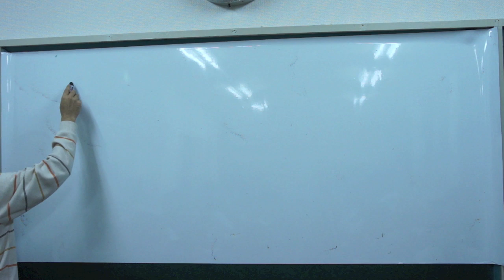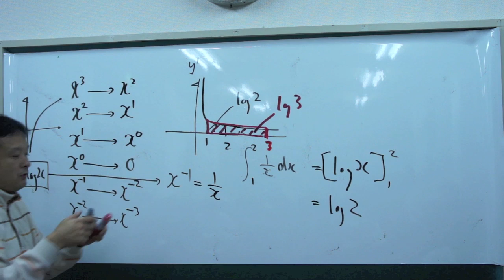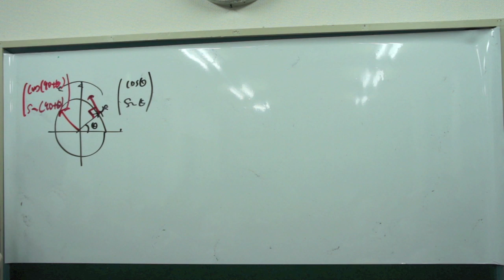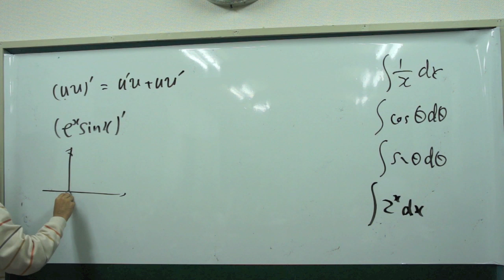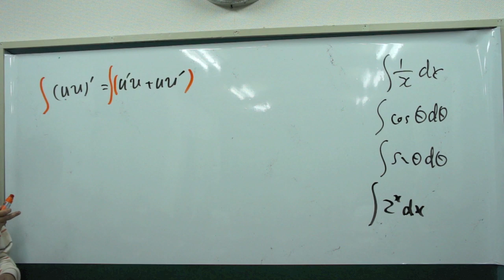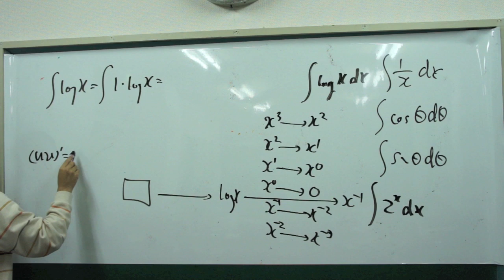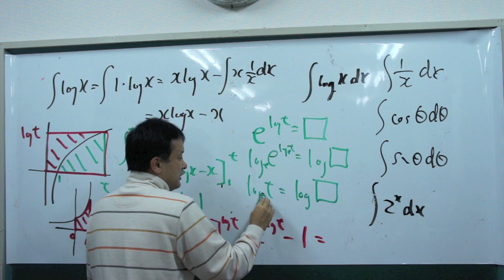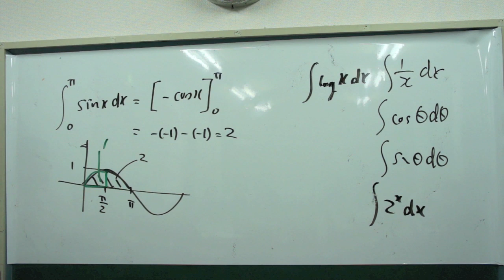福岡チャータースクール／数学教室／数Ⅲ予習／三関数積分超特急ver0.8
数Ⅲ積分の超特急の説明です
筑紫丘高校理数科の授業が超速なので、超特急で予習しました（時間の都合でまだ出来ていない基本関数もありますので、近日再収録するでしょう）。
参加者は久留米附設高校１年生A組、久留米附設高校１年生一貫組、筑紫丘高校理数科２年生、筑紫丘高校普通科２年生、筑紫丘高校理数科１年生と筑紫丘高校３年生は復習です。